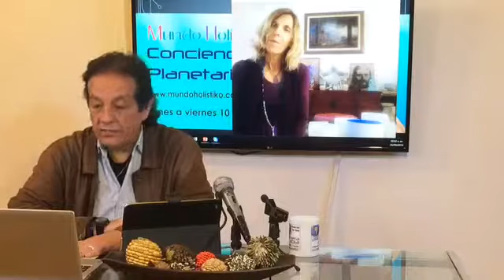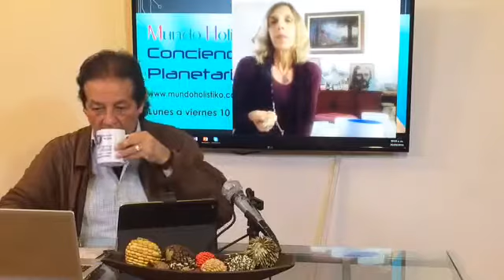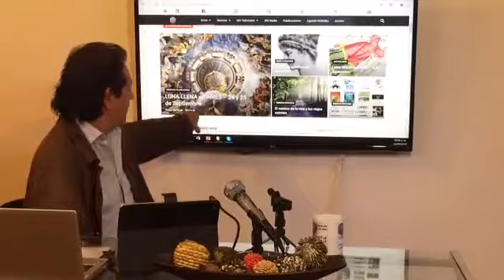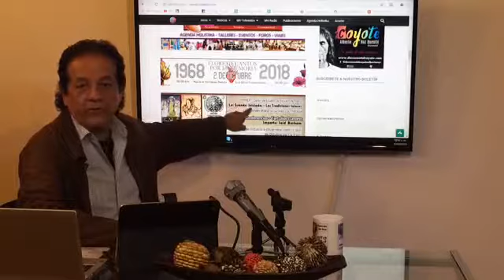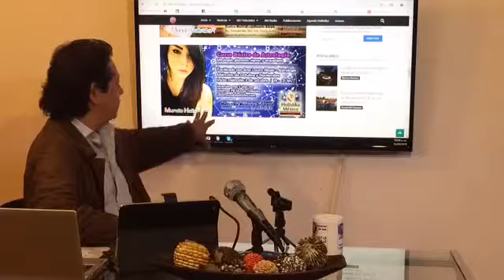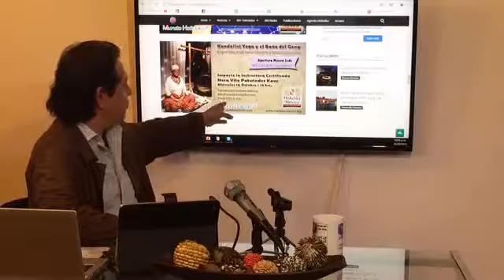Conciencia Planetaria con Gerardo Said 26/09/2018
Invitada: Mónica Pablos
Tema: Terapia Biosónica con Mantras
Invitada: Bhakti Lup
Tema: Kiva Kumbha Mela 2019